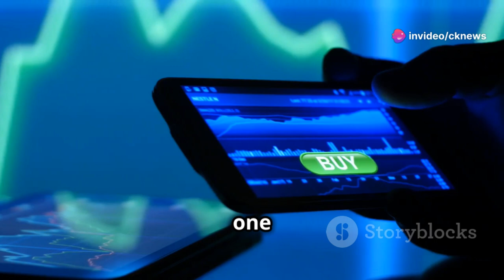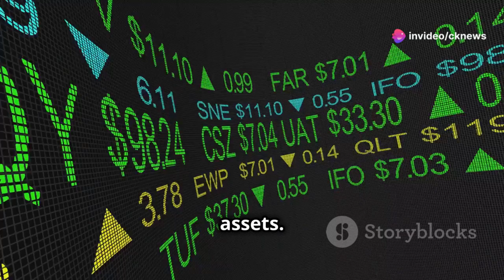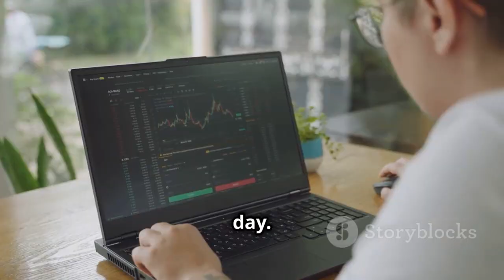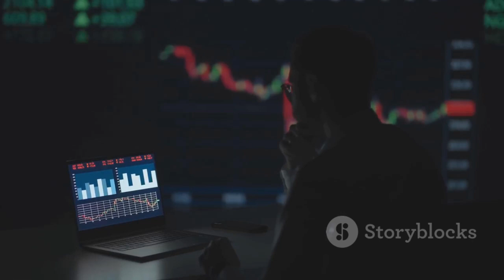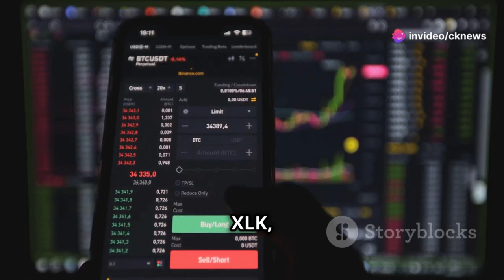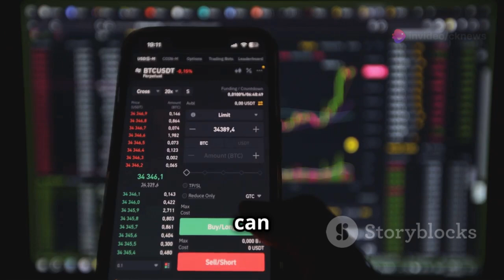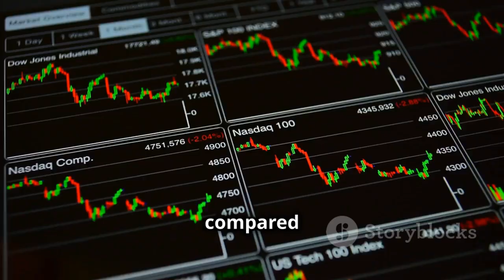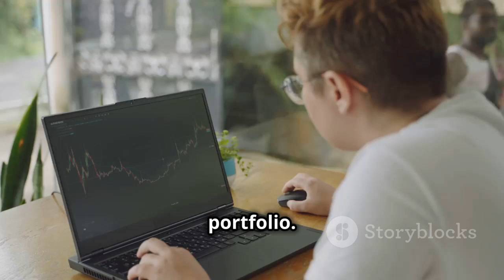ETFs Explained | Your Ultimate Guide to Exchange-Traded Funds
ETFs Explained: Your Ultimate Guide to Exchange-Traded Funds by travel's Workspace

Looking to learn about ETFs? This ultimate guide will explain everything you need to know about Exchange-Traded Funds, from how they work to how to build your own ETF portfolio. Perfect for beginners in investing!

OUTLINE:
00:00:00 Meet ETFs - Your Investment Shortcut
00:00:38 How These Baskets of Assets Work
00:01:11 Spreading Your Bets with ETFs
00:01:44 ETFs vs. Mutual Funds
00:02:15 Trading ETFs Like a Pro
00:04:22 Knowing What You Own
00:04:58 What You Need to Know Before You Jump In
00:05:36 Investing in the Tech Sector
00:07:49 Finding the Right Fit
00:09:48 ETFs - A Powerful Tool for Your Portfolio